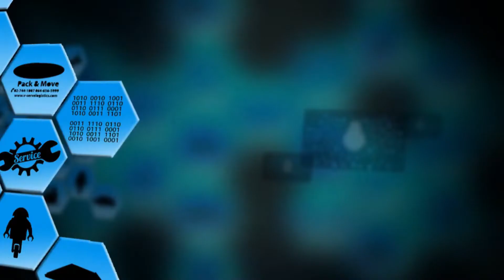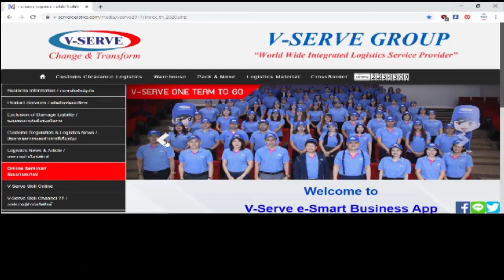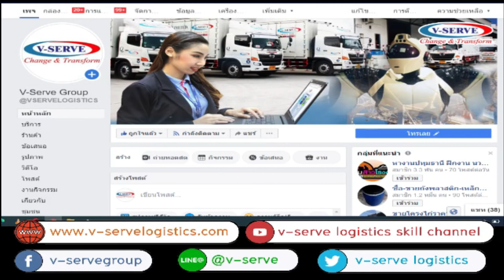EP.94 ขอชำระภาษีอากรไม่ถูกต้องให้ครบถ้วน โดยตรวจพบด้วยตนเอง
🎉🎉พบกับสาระน่ารู้ด้านโลจิสติกส์กับรายการ
"V-serve Skill & Know-How" 🎉🎉

👨 วิทยากรโดย คุณธนากร  แสงพิทูร
กรรมการผู้อำนวยการสายงานปฏิบัติการและบริการลูกค้า
บริษัท วี-เซิร์ฟ โลจิสติกส์ จำกัด

🆔 Line@ : @V-SERVE